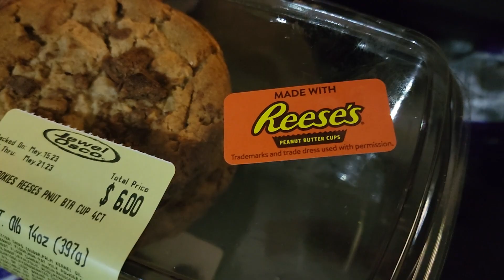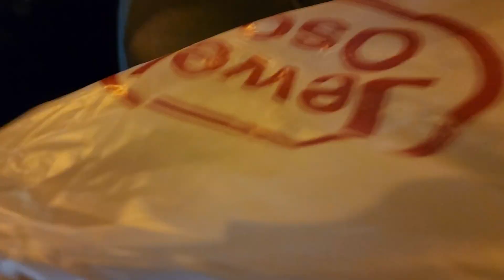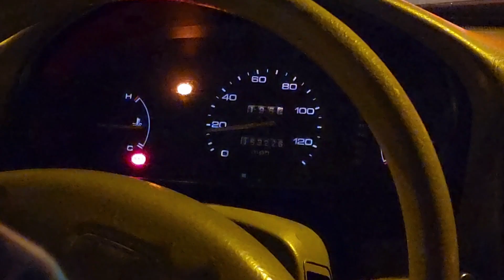Quick jewel munchies haul with the kids in the beater.